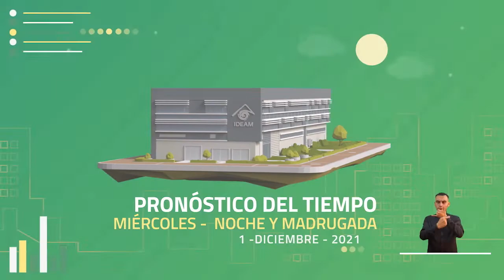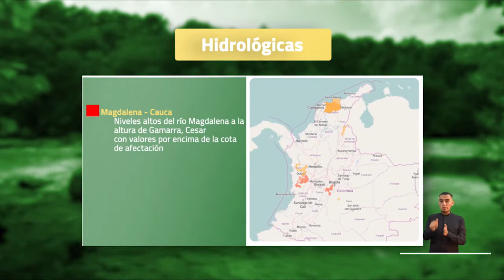Pronóstico del tiempo - Noche miércoles 1 y madrugada jueves 2 de diciembre 2021